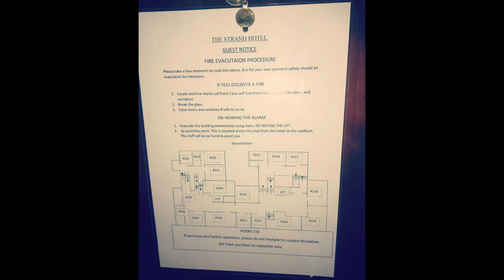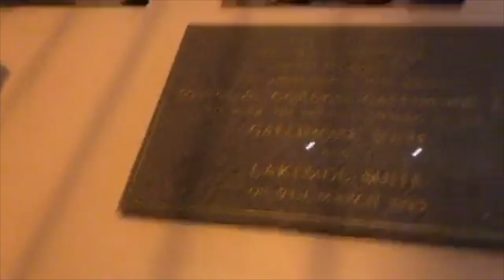Part 5: Ten hours on a tow truck...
On The Road With Smith & Brewer - Part 5

Jimmy's car blew up outside Rhyl. We still made it to the next gig though!

In 2018 we went on tour opening for Ralph McTell and 10CC. We played around 40 gigs, did around 8000 miles and had a great time.